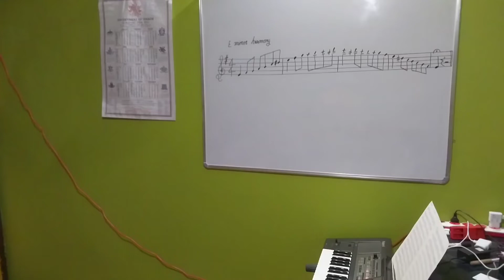E minor Harmoney (Saxophone lesson for beginners).